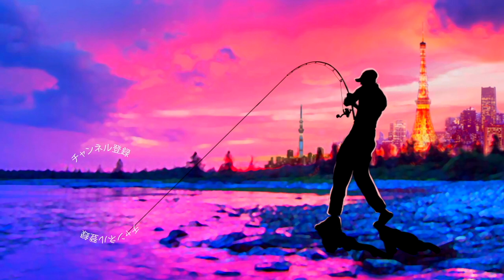例のビッグベイトチューニングパーツが効果的過ぎる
例のビッグベイトチューニングパーツが効果的過ぎるって事で先日、ご紹介したサニーブロスのビッグベイト、ブラッドスタイルをお手軽にチューニング出来る、後付け出来るリップパーツと水平テールを持って釣りに行って来ましたよ〜
バチ抜けのシーズンな事も有り、テールとリップを全て外した３連ウネウネ仕様で釣りを開始しましたが追尾のみでノーバイト、、、ならばと後付けリップを装着すると魚の反応が変わりましたよ〜詳しくは是非、動画をご覧くださ〜い

55アップしか釣れない！デプス「コードネームバス」に巨大バスが襲い掛かる衝撃映像